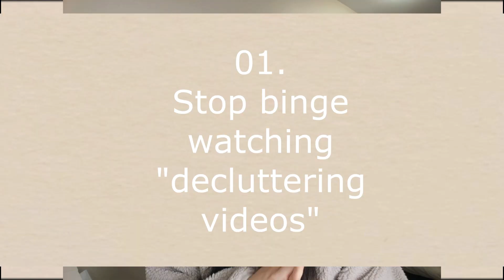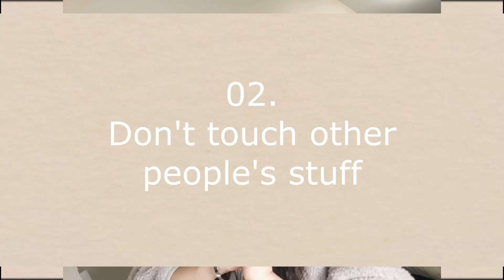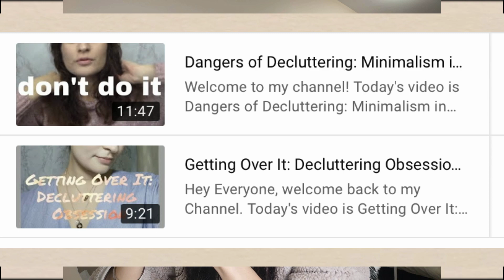3 Tips to Avoid *Toxic* Decluttering!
Today’s video is "3 Tips to Avoiding Toxic Decluttering"
xoxo
Mignon Cobra

[TOP 3 BOOKS THAT CHANGED MY LIFE:]

Do Less: A Minimalist Guide to a Simplified, Organized, and Happy Life  -Rachel Jonat

The Life-Changing Magic of Tidying Up: The Japanese Art of Decluttering and Organizing -Marie Kondo